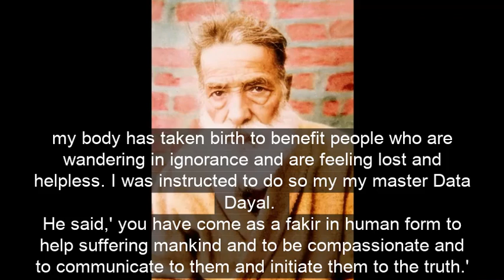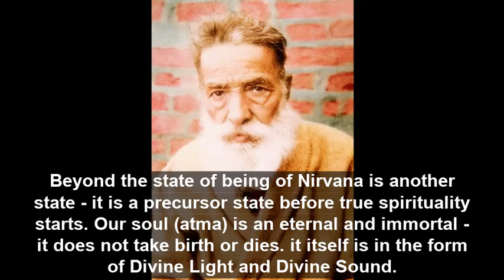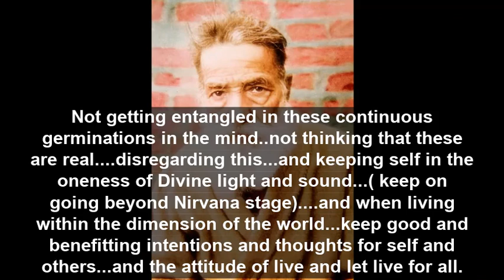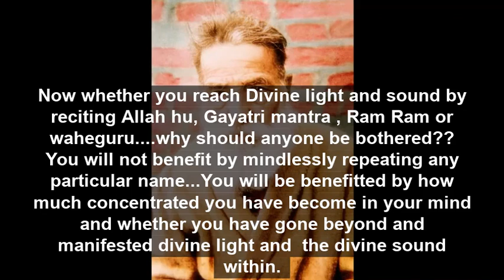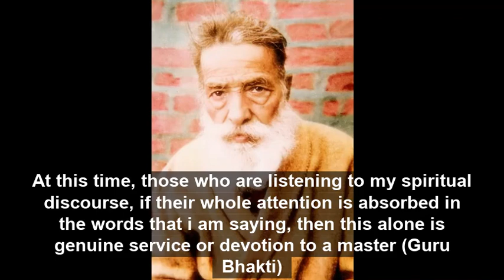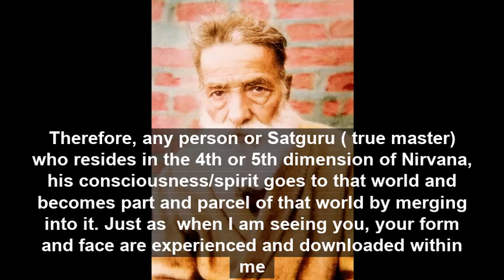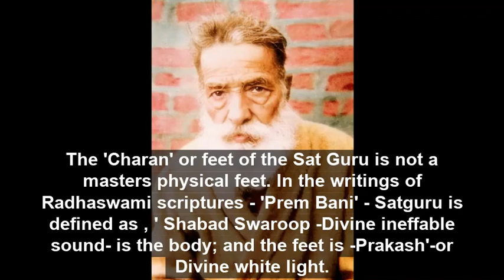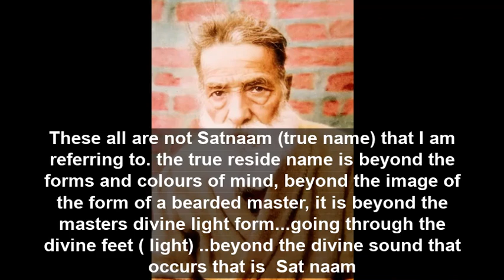Nirvan (liberation from birth and death) by Param Dayal Baba Fakir Chand